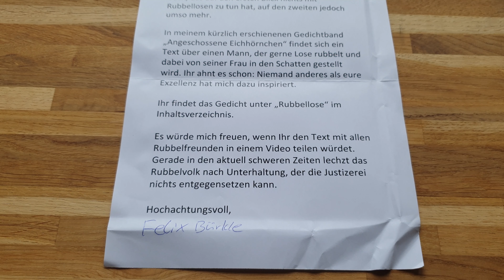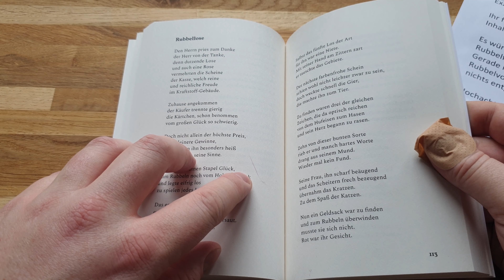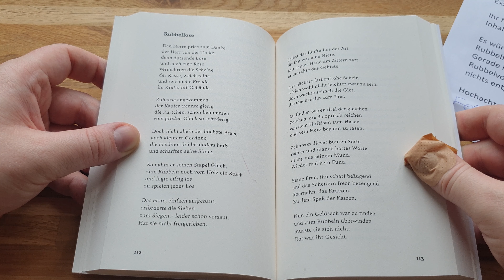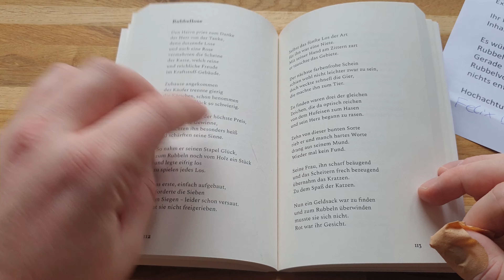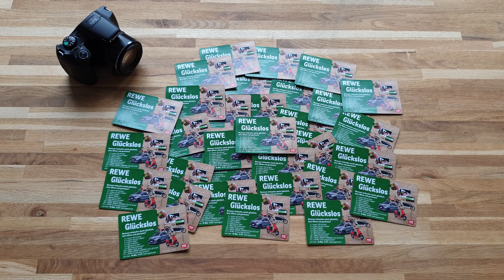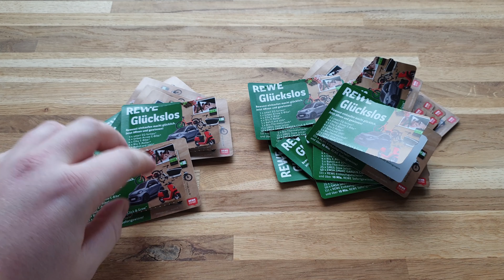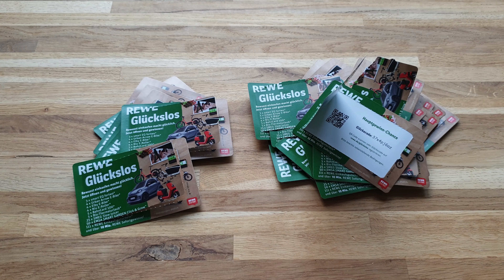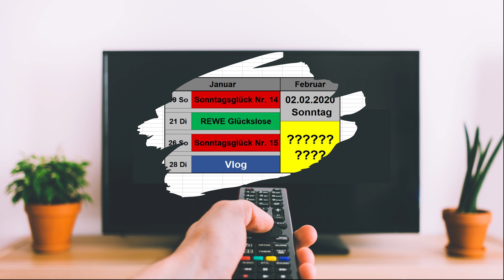Gerichtstermin & Büchersendung - VL👑G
Geehrte Rubbelfreunde, in diesem Vlog präsentiere ich Euch einen Ausschnitt meiner Aktivitäten der letzten Tage. Ein besonderer Dank geht an Felix! Bei Interesse an dem Gedichtband werdet ihr hier fündig